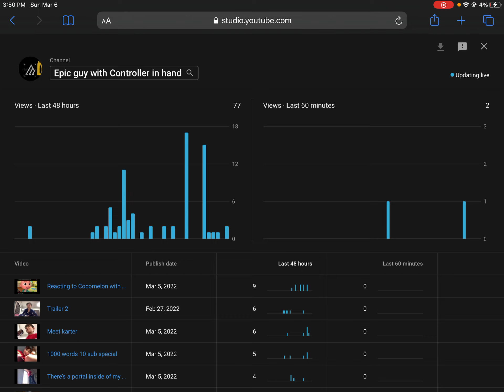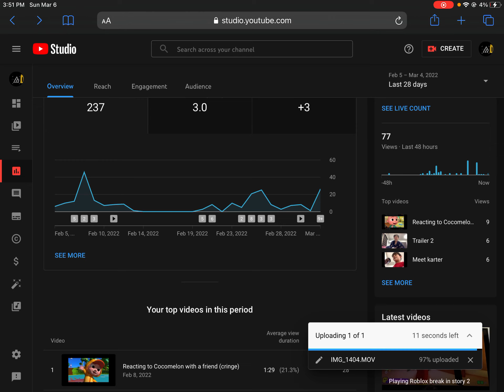We broke the view record